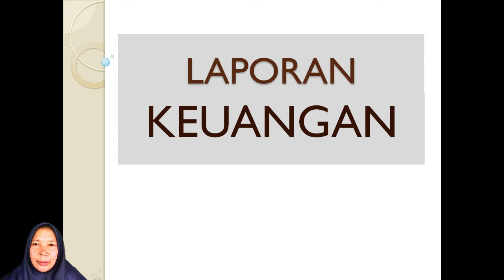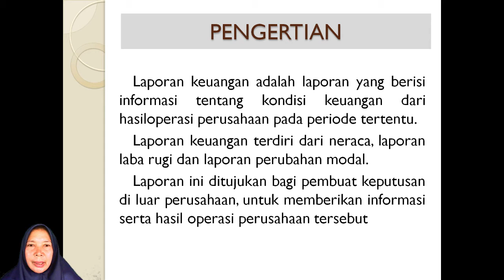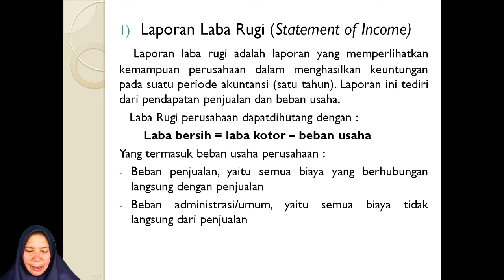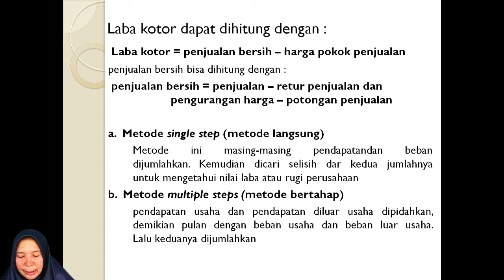Wira Usaha Materi laporan Keuangan Oleh Ibu ROSMAILAN Kls XI